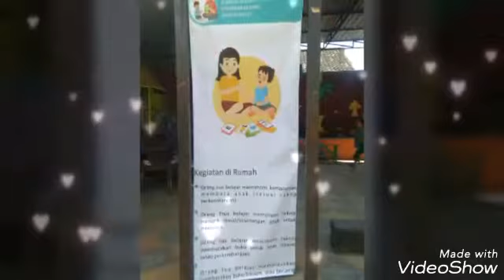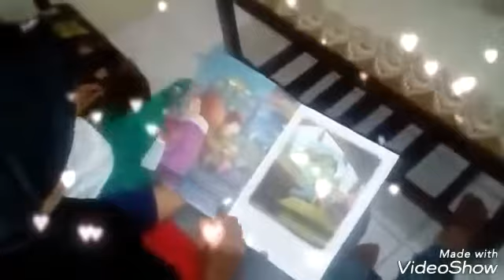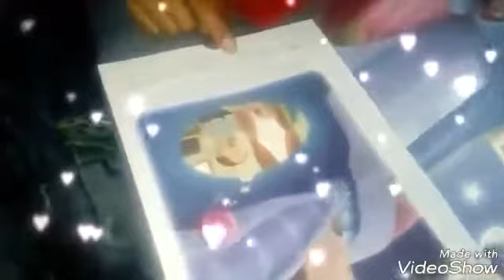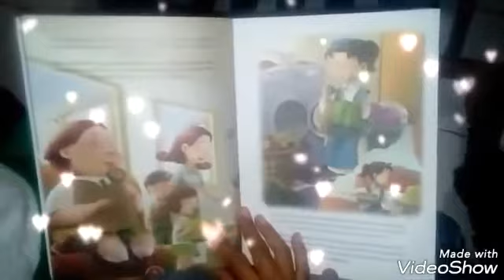Pasca Gernas Baku KB Fatimah Paud Fatimah Libatkan orgtua#sahabatkeluarga#gernasbaku2018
Membacakan buku oleh orangtua, membangkitkan cinta buku, peduli sodaqoh buku, Menggiatkan lingkungan Cinta buku dan berkarya membuat buku sesuai tena dan berkarakter#sahabatkeluarga#gernasbaku#hitamputih#riawi#kemendikbud